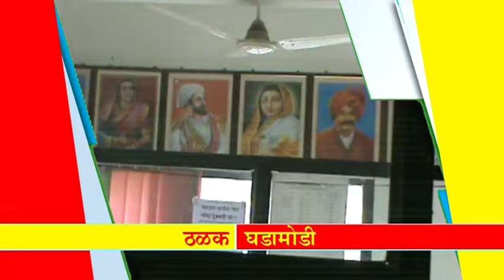महान कार्य न्यूज ३ फेब्रुवारी २०१८ शनिवार ठळक बातम्या